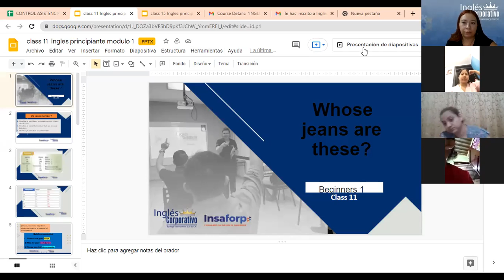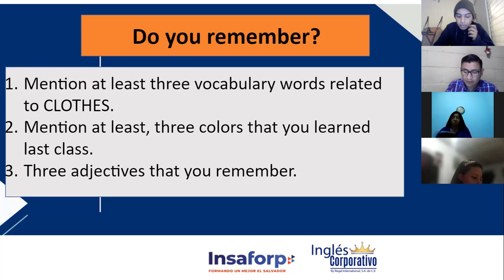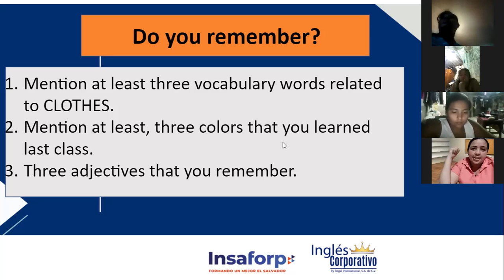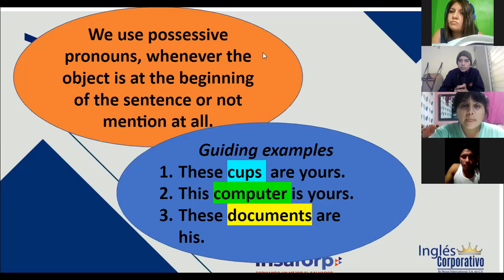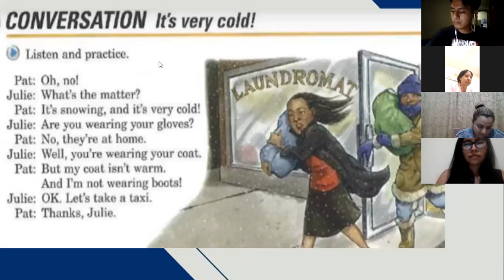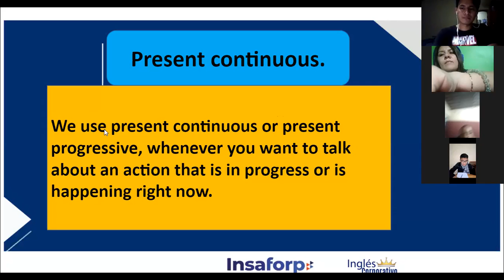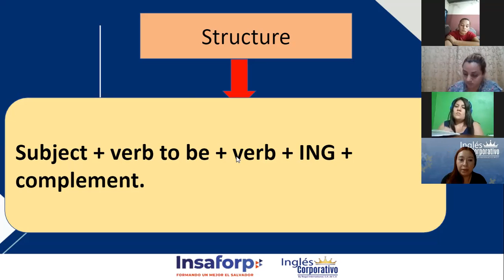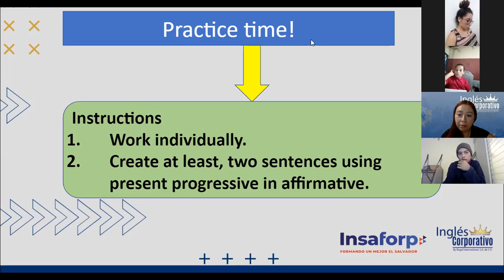Ingles Corporativo-Present Progressive, Class#11 - Day 11.